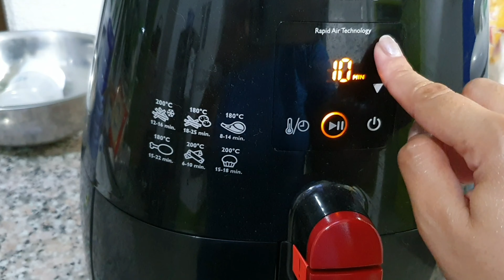Crispy pata mukbang vlog